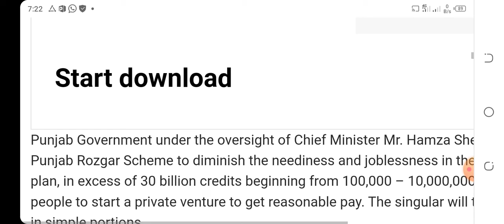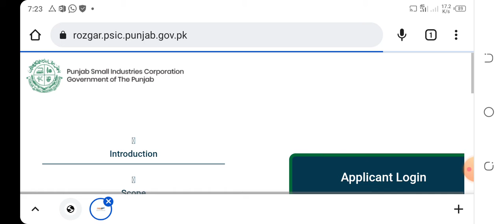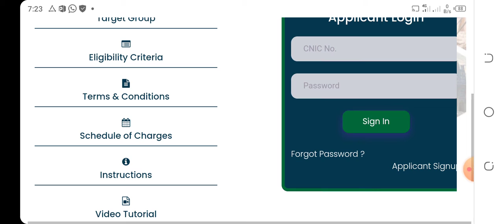Punjab Rozgar Scheme Apply Karnay Ka Treeqa !! Fort Jobs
Punjab Rozgar Scheme Apply Method In This Video.